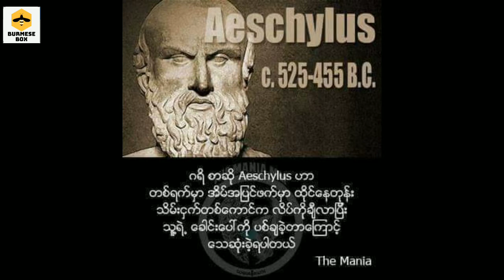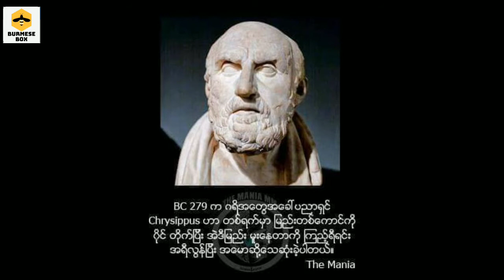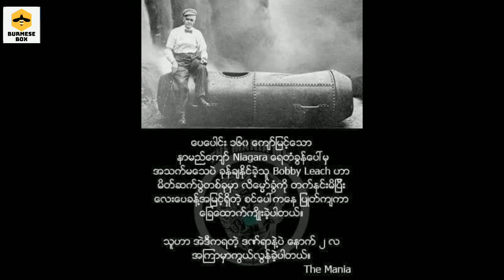ကမ္ဘာတလွှားက ထူးထူးဆန်းဆန်း သေဆုံးမှုများ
ထူးဆန်းသော